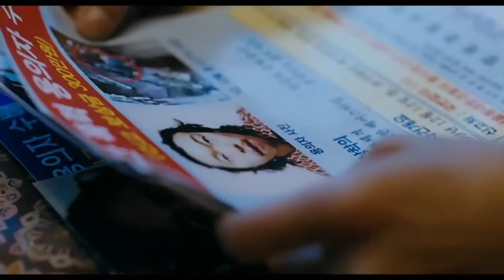5 KOREAN MOVIES TO WATCH BEFORE YOU DIE (action & thriller)